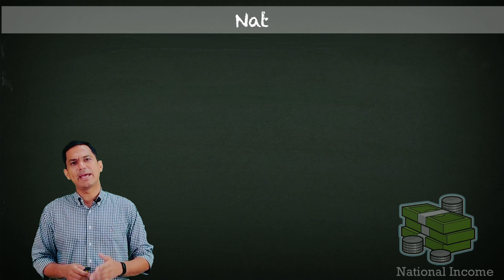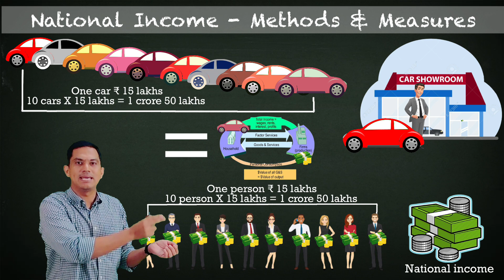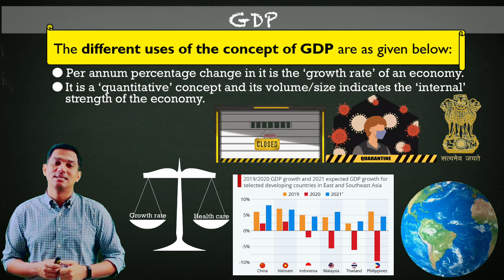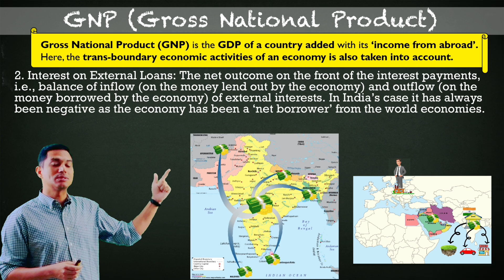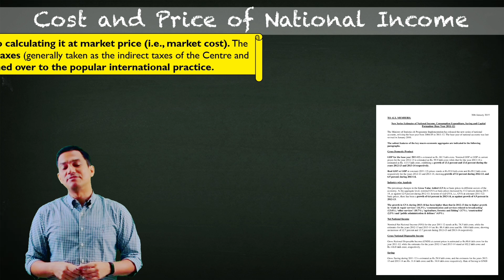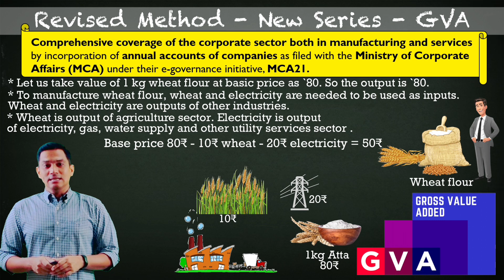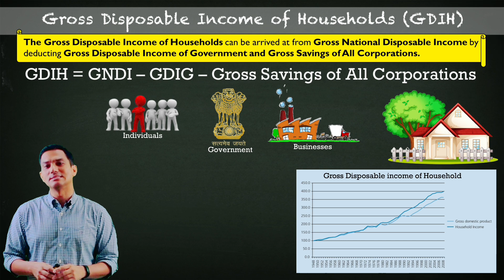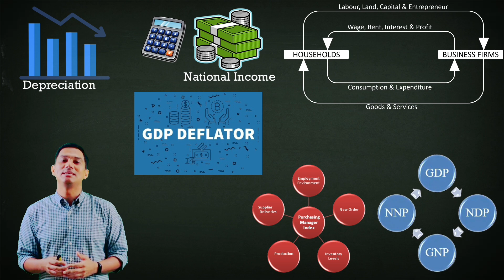Lecture 2: Indian Economy - भारत की अर्थव्यवस्था । GDP, GVA, GDIH, NNDI, GNP, NDP etc.